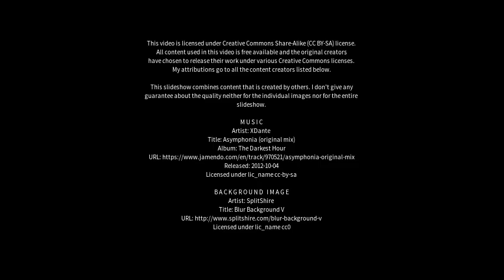Best places to visit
Best places to visit - Limoeiro do Ajuru (Brazil) Best places to visit - Slideshows from all over the world - City trips, nature pictures, etc.